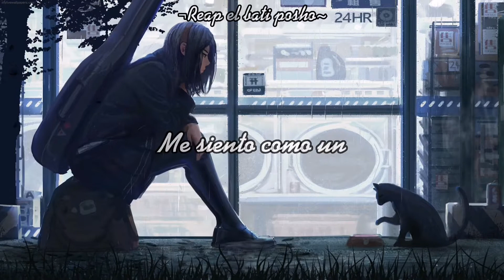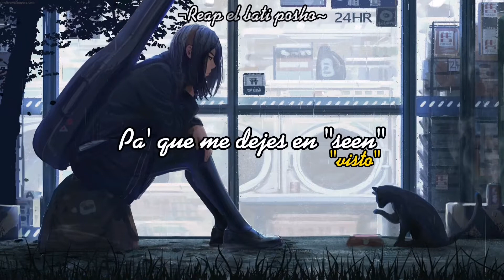Manu Beker - Idiota (Letra)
𝐀𝐫𝐭𝐢𝐬𝐭𝐚: 𝐌𝐚𝐧𝐮 𝐁𝐞𝐤𝐞𝐫

Lyrics:

No sé por qué pensé que sería diferente
Nunca logré leerte bien la mente
Dejarte ir sería lo más coherente
Pero, claramente, sabes que nunca he sido tan inteligente

No me diste tiempo ni de preguntar
Si hubo un problema, solo dime ya
Tanto que decir y no quieres escuchar

Me siento como un idiota
Ya sé que mis mensajes sobran
Escribiendo otra vez, algo que nunca enviaré
Pa' que me dejes en seen, once again

Pa' que me dejes en seen cuando yo sí te quiero ver

Hay tiempo y a contemplar   (*puede no ser la letra actual)
Aventar mi celular o volverte a marcar
Quién te dio el derecho de tratarme así
De quererme, a veces no, y a veces sí, oh

Bueno, tal vez
Debería de dejar de tomarme todo tan personal